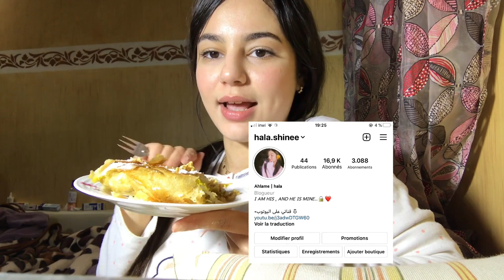اول مرة ندير بسطيلة 😋شوفو كيف خرجات!! شنو قالتلي ماما؟؟ جربت كوكيز اللي عامل ضجة و اندومي الجديدة😋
سلآآام يا احلى متتبعات شاركت معاكم بسطيلة اول مرة نديرها فحياتي نتمنى تعجبكم الطريقة والفيديو ينال اعجابكم
ماتنساوش شييييير للفيديو وتشجيعي بتعليقاتكم الجميلة للمزيد من الفيديوهات
احبكم احلى فرولات 😘